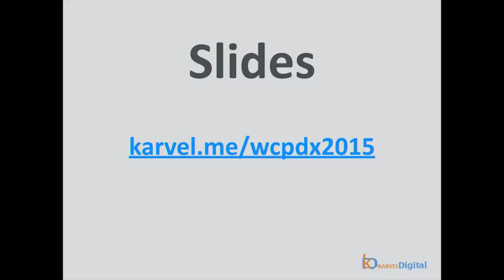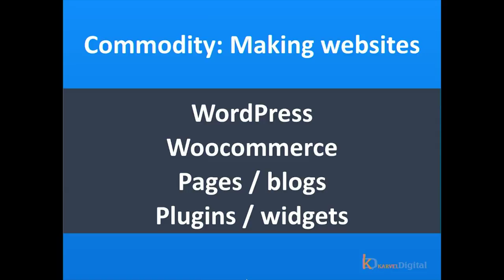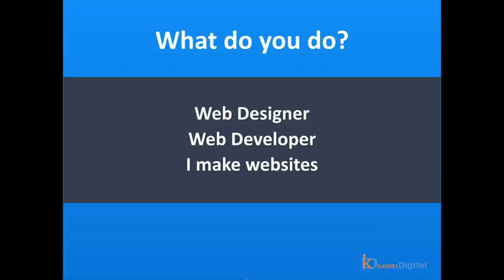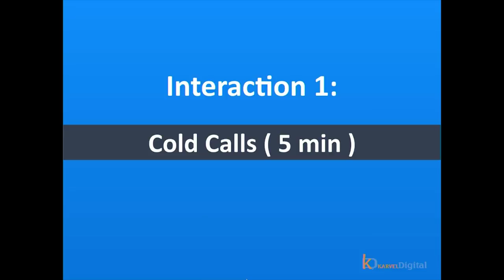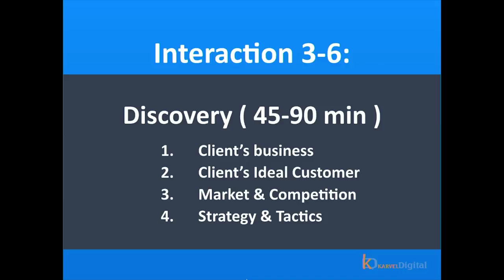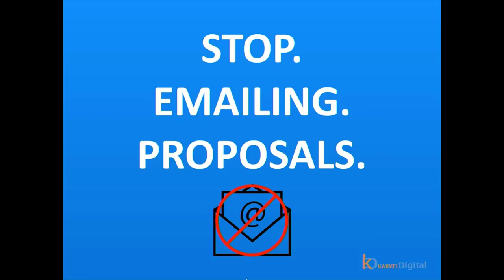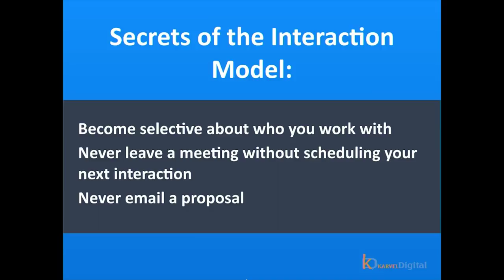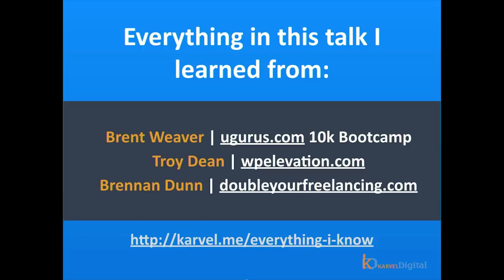Kronda Adair: Building A Life With WordPress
Are you a WordPress freelancer who’s not quite living the dream you had in mind when you started? Are you working long hours making small sites for too little money? In the past year, I’ve studied with some of the most successful entrepreneurs both in and out of the WordPress ecosystem. I’ll share the cliff notes on everything I’ve learned that can help you transform your business and start doing higher value work for better clients to build the life you want. Come learn how to get off the freelance roller coaster by giving your customers what they need instead of just what they’re asking for.